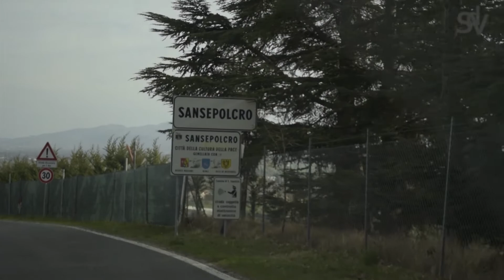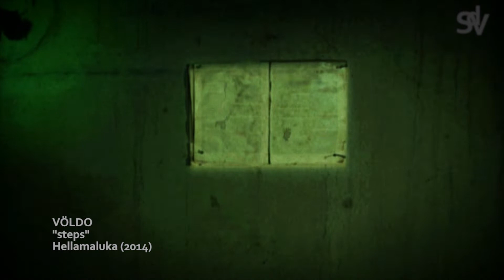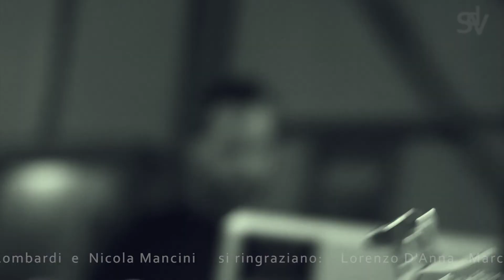il Suono della Valle - VÖLDO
Le telecamere della Low Party entrano in casa dei Völdo, band valtiberina ormai storica; Il Suono Della Valle assume toni più oscuri.